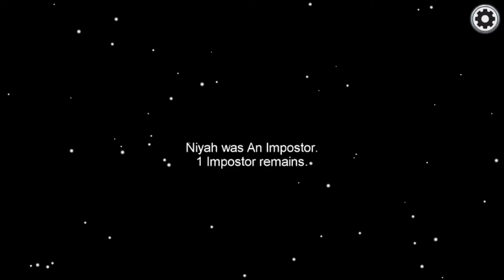Going 500 IQ in among us